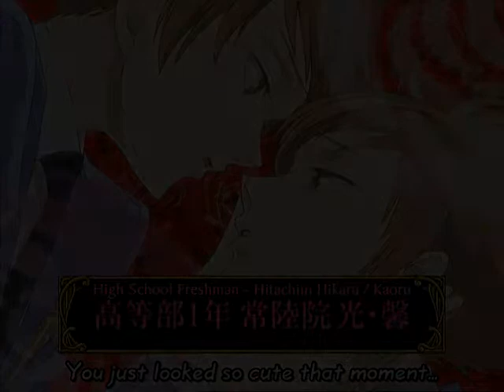Ouran High School Host Club - Girls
My first Ouran High School Host Club music video